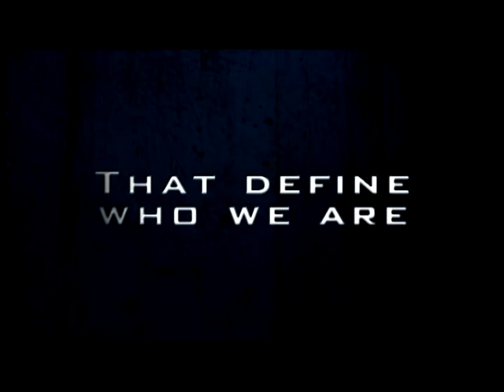Montana State Football- Road To Champions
With a win over Portland State on October 9th, the Montana State Bobcats are well on their way to a potential conference championship and a greater National championship. But the road is not over yet...